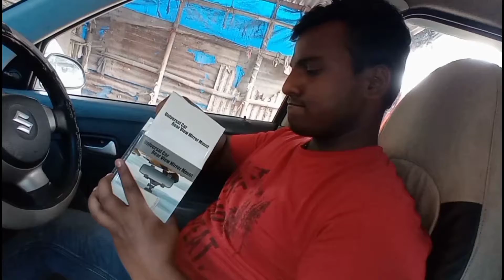କାର ପାଇଁ ଏ କ'ଣ ଆଣିଛ||MR MOHANTY